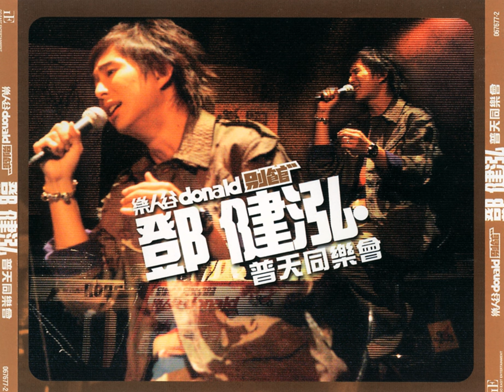爭氣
爭氣 · 鄧健泓

Donald

Producer: 林潤明
Composer: 陳輝陽
Author: 林夕
Arranger, Work  Arranger: James tbc